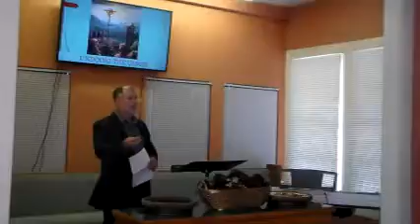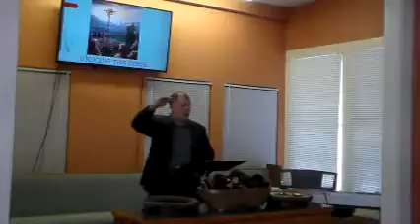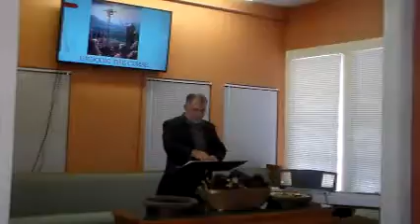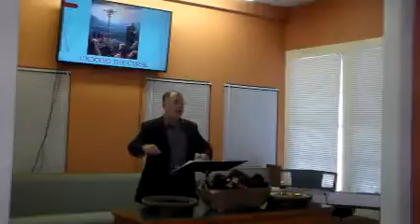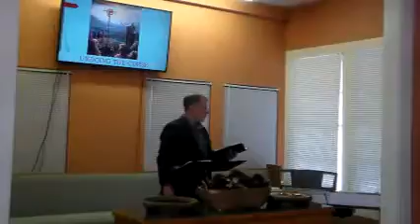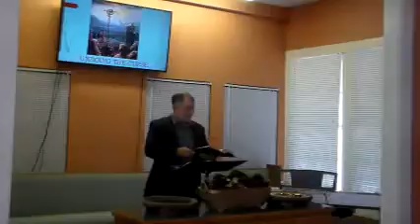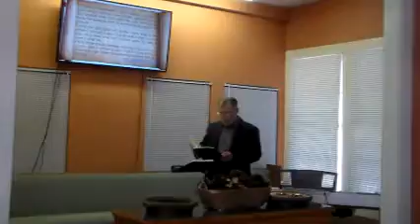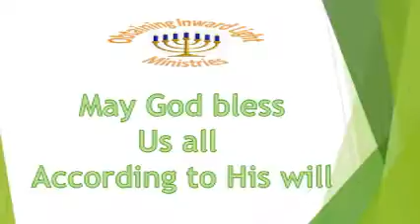UNDOING A CURSE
Let's take a spiritual journey, back into time; and observe and view Christ walking us back into the Garden of Eden, to undo where our first parents fell victim to. Jesus walk a journey to undo a curse as we behold Him in time past thru the Scriptures.